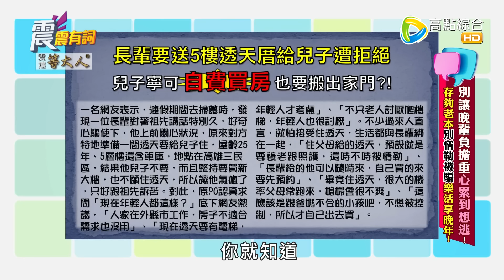震震有詞 - 別讓晚輩負擔重心累到想逃！存夠老本別情勒被騙樂活享晚年！-2024/5/9完整版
44頻道/高點綜合台/週一～週五/晚間10點

不少退休長輩會將生活重心放回子女身上，但無心之舉恐影響晚輩規劃！
有長輩想送5樓透天厝給兒子遭拒絕，兒子寧可自費買房也要搬出家門？！
護理師陳麗華也分享友人女兒至今47歲仍未嫁與母親同住，多段姻緣夢碎皆因母親的情緒勒索？！
長輩自認替晚輩著想的付出真的是他們想要的嗎？
要如何以不影響晚輩為前提樂活安享晚年？